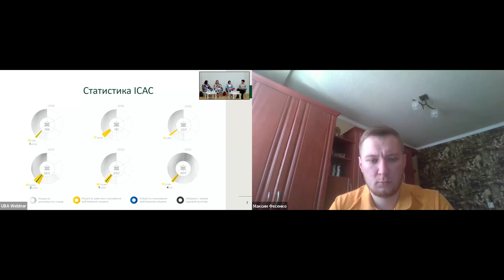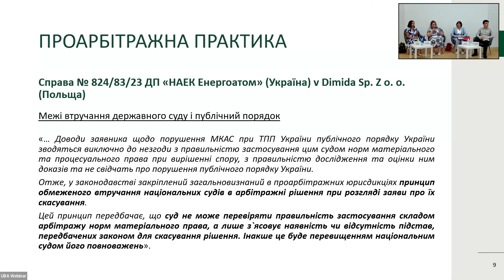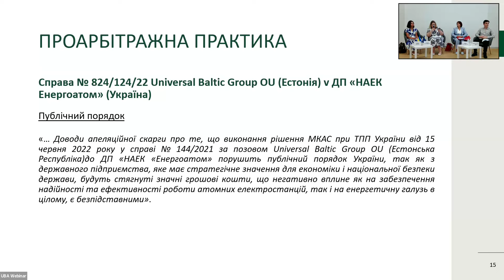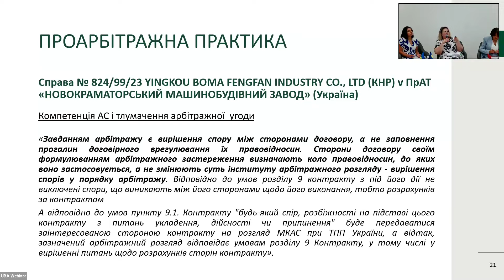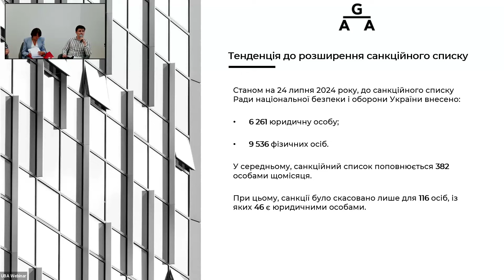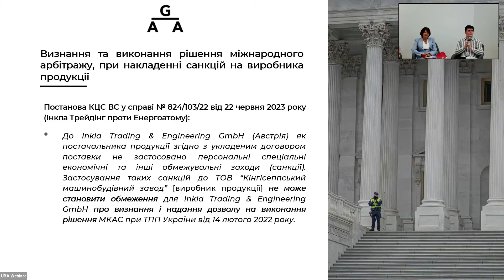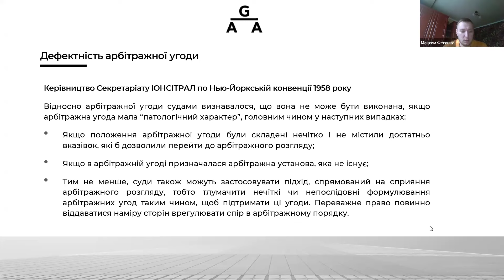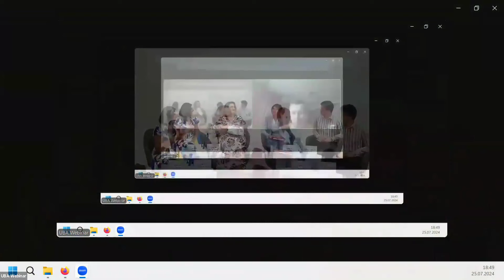Практичні питання визнання та виконання рішень іноземних судів та міжнародних арбітражів в Україні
У відео йдеться про:
- визнання недійсності арбітражної угоди при визнанні та наданні дозволу на виконання рішення міжнародного комерційного арбітражу: міф чи реальність;
- особливості визнання та виконання рішень іноземних судів та міжнародних арбітражів із підсанкційним елементом;
- актуальна судова практика щодо скасування рішень ІСАС.

Модераторка:

Ірина Мороз, заступниця Голови Комітету АПУ з альтернативних вирішень спорів, партнерка АGA Partners, адвокатка.

Доповідачі:

Олександр Зуб, юрист AGA Partners.

Ольга Костишина, радниця LCF Law Group.

Ірина Фаловська, суддя Касаційного цивільного суду у складі Верховного Суду.

Максим Фесенко, юрист AGA Partners.

Дата проведення заходу: 25 липня 2024 року.